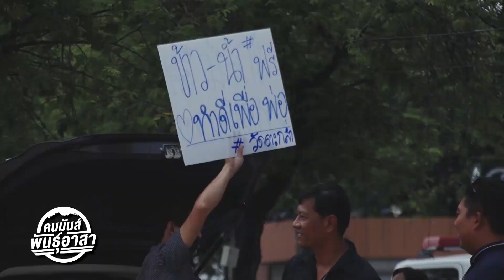คนมันส์พันธุ์อาสา : ภารกิจอาสาทำดีเพื่อพ่อ (1) ช่วงที่ 2/4 (22 ต.ค.59)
ติดตามชมรายการคนมันส์พันธุ์อาสา ทุกวันเสาร์ เวลา 21.50 น. ทางช่อง 9 MCOT HD หมายเลข 30 และโมเดิร์นไนน์ทีวี